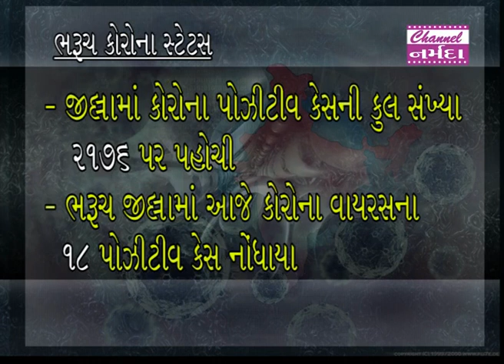narmada samachar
ભરૂચ જીલ્લામાં આજે કોરોનાના ૧૮ પોઝેટીવ કેસ નોધાતા જીલ્લામાં કોરોના પોઝેટીવ કેસની કુલ સંખ્યા ૨૧૭૬ પર પહોચી છે